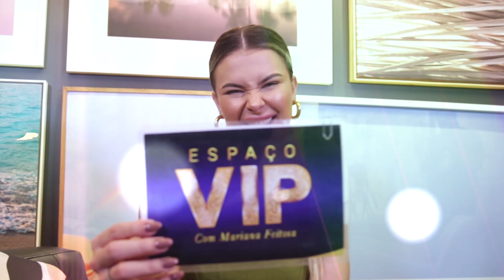PAULO BENEVIDES CELEBRA 30 ANOS DE CARREIRA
Conhecido nacional e internacionalmente por sua belíssima voz, Paulo Benevides compartilhou um pouco da sua carreira e comentou sobre os eventos que marcaram a sua trajetória. Confira!